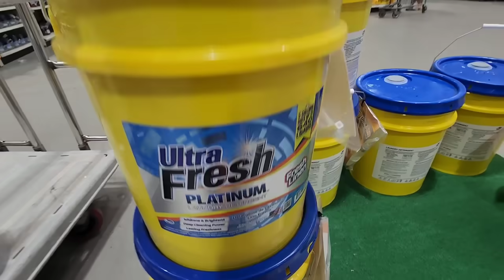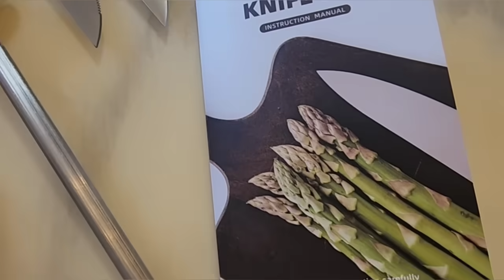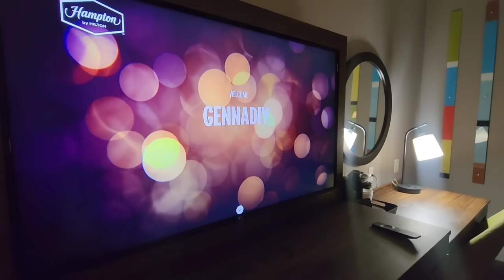СРОЧНО УЕХАЛИ ! ТАМОЖНЯ США И КАНАДЫ ! СЕМЕЙНАЯ ПОЕЗДКА !